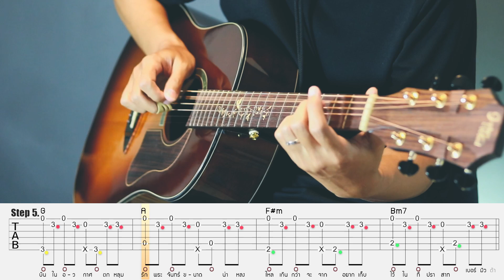5 Step Fingerstyle ความรักนักบินอวกาศ Part - 4 / Step 5 (Percusive Fingerstyle)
5 Step Fingerstyle ความรักนักบินอวกาศ Part - 4 / Step 5 (Percusive Fingerstyle)
สนใจเรียนกับ Nasorn เพิ่มติดต่อ
หรือแอดไลน์ Line @ id: @nasornguitaronline หรือ  Line id: sorn_kpn2
เพราะได้มากกว่าที่คุณคาดหวัง
บทเรียนที่ครอบคลุมทุกเนื้อหาจากพื้นฐานสูงขั้นสูง(ปรับพื้นฐานสู่ฟิงเกอร์สไตล์)
รวบรวมมาเป็น 10 บทฝึกอย่างเต็มรูปแบบ
✅เน้นปรับสร้างพื้นฐานอย่างถูกหลักวิธี
✅สร้างทักษะการตีคอร์ด ไล่สเกล,Solo
✅สร้างทักษะการเกาคอร์ดFingerpicking
✅สร้างทักษะการเล่นฟิงเกอร์สไตล์
✅แนะนำและแก้ปัญหาต่างๆที่พบบ่อย
✅ฝึกแกะเพลง,แต่งเพลง,เรียบเรียงFingerstyleด้วยตัวเอง
✅รวบรวมบทฝึกเสริมสร้างทักษะและความเข้าใจอีกมากมาย
หลักสูตร10บท ที่ให้มากกว่า10เท่าของเนื้อหา และคลิปสอนที่มีมากกว่า100คลิปและยังอัพเดทเพอ่มเนื้อหาให้ฟรี มีพื้นที่สำรองข้อมูลให้เข้าใช้และดาวน์โหลดแบบไม่อั้น
ทั้งในเว็บไซต์และGoogledrive
✔ที่อัดแน่นไปด้วยคลิปสอนและเอกสารประกอบการฝึก
📌อีกทั้งยังสามารถรับคำแนะนำและส่งการบ้านได้ไม่อั้น เพื่อตอบโจทย์การเรียนการสอนแบบ Real time เหมือนการเรียนแบบตัวต่อตัวแต่ได้มากกว่าตรงที่ไม่จำกัดครั้งและเวลา
Nasorn : ผมเชื่อมั่นในคุณภาพการสอนและสื่อการสอนที่ผมใส่ใจในทุกๆขั้นตอนของการผลิตรสื่อด้วยประสบการณ์ผลิตรสื่อมามากกว่า 10 ปี เพื่อให้ได้สื่อการสอนที่เข้าใจง่ายมากที่สุดและให้ผู้เรียนใช้ประโยชน์ได้สูงสุดแบบไม่กั๊กไม่หวงเนื้อหา!
 อีกทั้งยังให้ความใส่ใจในการติดตามผลลัพธ์ของผู้เรียนอย่างเต็มใจ เพื่อเป็นการส่งเสริมการฝึกให้ผู้ฝึกได้เข้าถึงการฝึกอย่างลึกซึ้ง
หากสนใจ สามารถกดที่ลิงค์เพื่อเข้าดูตัวอย่างเนื้อหาเป็นเบื้องต้นเพื่อประกอบการตัดสินใจ
เว็บไซต์สำหรับเข้าดูแบบออนไลน์
↘️คอร์สตลอดชีพ↙️
⏬ดูคอร์สคลิ๊กที่ลิงค์⏬
สิทธิ์ที่จะได้รับ
1.สามารถส่งการบ้านได้ไม่จำกัดครั้งและระยะเวลา
2.สามารถดูแบบออนไลน์ได้ตลอดชีพ
3.สามารถดาวน์โหลดคลิปบทฝึกเพื่อเก็บเป็นข้อมูลเอาไว้ดูแบบออฟไลน์
4.รับการอัพเดทเนื้อหาบทฝึกใหม่ๆได้ไม่จำกัด
5.จะได้รับข้อมูลสำรองที่มีเนื้อหาทั้งหมดและบทเพลงที่แนะนำมากกว่า100บทเพลง
6.ได้เข้าร่วมกลุ่ม 3 ระดับเพื่อพัฒนาตนเองอย่างมีเป้าหมาย
7.จะได้สิทธิ์รับเหรียญรางวัลเมื่อฝึกผ่านระดับขั้น1,2,3
✅ง่ายๆเพียงเข้าไปสมัครสมาชิกด้วยอีเมล
แล้วส่งที่อยู่อีเมลมาให้ผมเปิดคอร์สได้เลยหลังจากได้ติดต่อสมัครเรียนเป็นที่เรียบร้อย
คอร์สตลอดชีพ รับการเรียนการสอนแบบตลอดชีพ